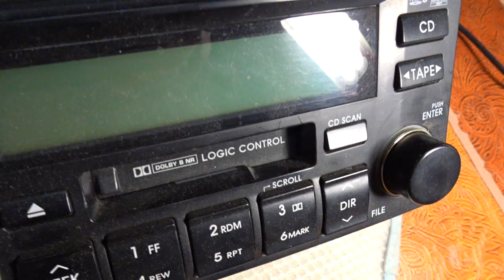2000년대 차동차 CD 플레이어 ... 자동차 테이프 플에이어... . Jeonju .....全州 ..... KOREA